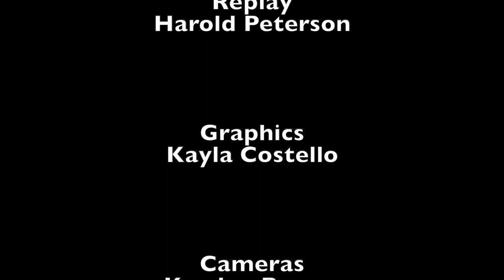BHS Girls Basketball vs Dartmouth 1-10-20